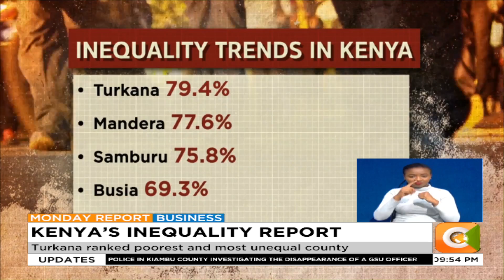Turkana ranked poorest and most unequal county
The County of Turkana has ranked as both the poorest and most unequal devolved unit in the country according to a just released report.
The joint report dubbed the inequality trends and diagnostics in Kenya 2020 is a joint survey by the Kenya National Bureau of Statistics (KNBS) and parts including the University of Nairobi. Turkana has an absolute poverty rate of 79.4 per cent, a term defined simply as the inability for a household, family or person to meet basic needs including food, shelter, safe drinking water, education and healthcare. Mandera, Samburu, Busia and Garissa rank among the other top five poor with an absolute poverty rate of 77.6%, 75.8%, 69.3% and 65.5 per cent. Nairobi, Nyeri, Meru, Kirinyaga, Kiambu and Machokos are least poor having absolute poverty rates of 16.8%, 19.3%, 19.4%, 20% and 23.3 per cent respectively.